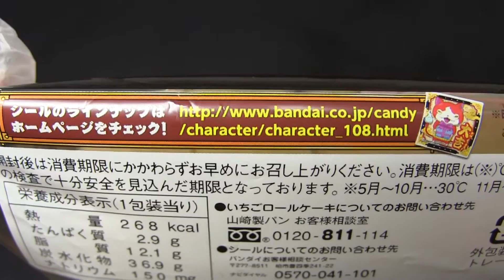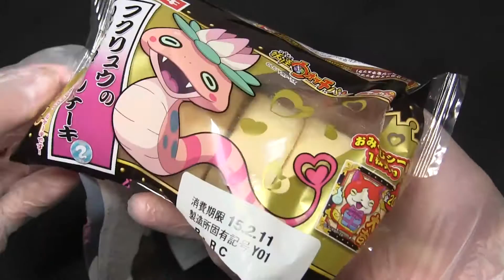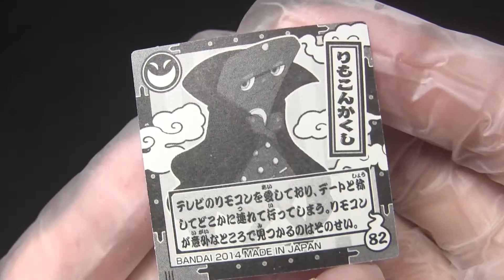ヤマザキ フクリュウのいちごロールケーキ（妖怪ウォッチパン）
山崎製パンの「フクリュウのいちごロールケーキ」です。発売日は2014年11月1日。